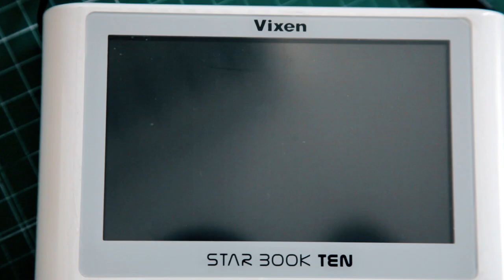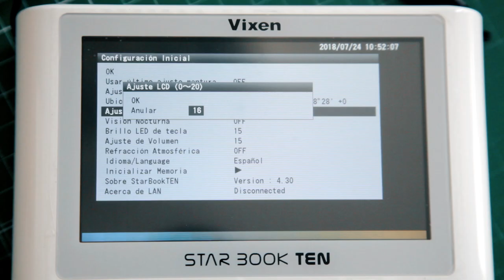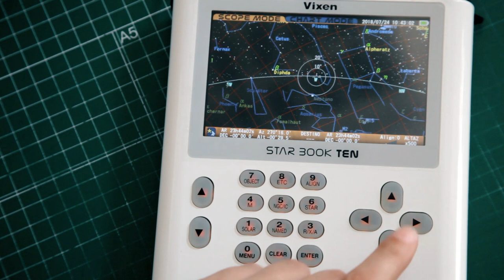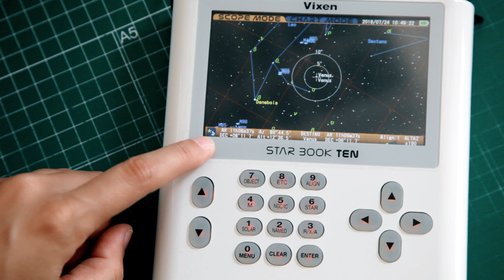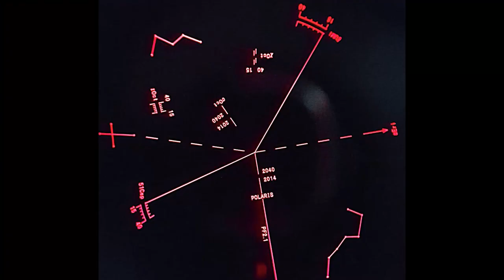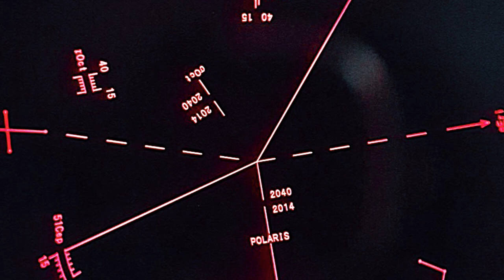Tutorial de montaje y uso de un telescopio Vixen VC200L Visac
Este vídeo es una manual de montaje y uso de un telescopio reflector Cassegrain Vixen VC200L Visac, con montura ecuatorial motorizada SXP. El telescopio tiene 200 mm de apertura y 1800 mm de focal. Se indica además como realizar el contrapesado y la puesta en estación (alineación con la estrella polar).

Este tutorial forma parte de los recursos educativos del proyecto CosmoLAB del Instituto de Astrofísica de Canarias y el Cabildo de Tenerife, con la colaboración de la Consejería de Educación y Universidades del Gobierno de Canarias.

CosmoLAB es una iniciativa de formación del profesorado de la isla de Tenerife que comenzó en 2018 y que cuenta con cuatro telescopios de este tipo para prestar a los docentes, para que realicen sus propias observaciones con sus estudiantes.